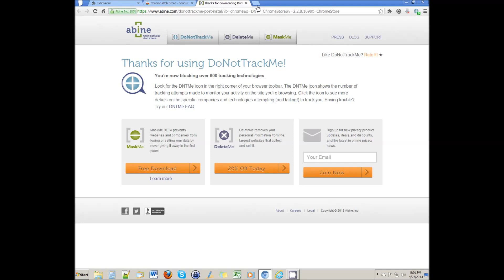Increase internet privacy for free in 1 minute with DoNotTrackMe (in HD!)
This is how easy it is to increase your privacy while surfing on the internet.  I made this video to show how incredibly easy it is to do so.

Web pages load faster (according to the link above) and it blocks trackers.